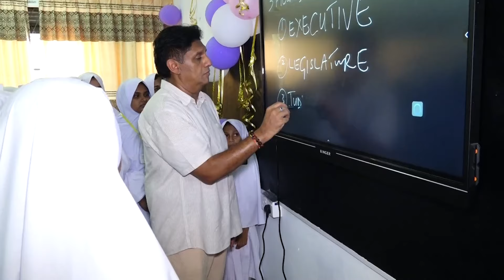සජබ රජයක් තුළ උතුරු නැගෙනහිර පළාත් කේන්ද්‍ර කර ගෙන ජාත්‍යන්තර ආධාරක… 🖥️2️⃣8️⃣1️⃣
*සජබ රජයක් තුළ උතුරු නැගෙනහිර පළාත් කේන්ද්‍ර කර ගෙන ජාත්‍යන්තර ආධාරක සමුළුවක් කැඳවනවා - විපක්ෂ නායක සජිත් ප්‍රේමදාස මහතාගෙන් පොරොන්දුවක්*

මඩකලපුව දිස්ත්‍රික්කය හා නැගෙනහිර පළාත දළ දේශීය නිෂ්පාදිතයට සිදු කරන දායකත්වය සම්බන්ධයෙන් සොයා බැලූ අවස්ථාවේ උතුර, නැගෙනහිර පළාත් දෙක මඟින් ලබා දෙන දායකත්වය අවම බවත් බස්නාහිර පළාත ද.දේ.නිෂ් 42%ක් දායකත්වය ලබා දෙන බවත් සෙසු 58% ඉතිරි පළාත් 8ට බෙදෙන බවත් නැගෙනහිර පළාත 5%ට අඩු බවත් විපක්ෂ නායකවරයා පැවසීය.

ලෝකයේ බොහෝ රටවල් යුද්ධයක් අවසන් වූ පසු ජාත්‍යන්තර ආධාරක සමුළුවක් පැවැත්වුවත් අප රටේ යුද්ධය අවසන් වී වසර 15ක් ගත වී ඇතත් එදා මෙදා සිටිය කිසිදු නායකයකුට ජාත්‍යන්තර ආධාරක සමුළුවක් කැඳවිමට නොහැකි වුවත් සමගි ජන බලවේග රජයක් තුළ උතුරු නැගෙනහිර පළාත් දෙකම කේන්ද්‍ර කර ගෙන රටම ආවරණය වන ආකාරයට ජාත්‍යන්තර ආධාරක සමුළුවක් පවත්වන බවත් විපක්ෂ නායක සජිත් ප්‍රේමදාස මහතා පැවසීය.

*විපක්ෂ නායක සජිත් ප්‍රේමදාස මහතා මේ බව කියා සිටියේ (ජූලි 03) මඩකලපුව එරාවුර් අල් මුනීරා බාලිකා විද්‍යාලයට සක්වල සුහුරු පන්ති කාමර ලබා දීමේ වැඩසටහනේ 281 වැනි අදියර යටතේ රුපියල් 1,177,000ක් සුහුරු පන්ති කාමර උපකරණ සහ ශබ්දකෝෂ රැසක් පරිත්‍යාග කිරීමේ අවස්ථාවට එක්වෙමිනි. මෙහි දී පාසලේ පුස්තකාලය සඳහා ඉංග්‍රීසි පොත්පත් ලබා ගැනීම සඳහා පාසල් සංවර්ධන ගිණුමට රු. ලක්ෂයක මුදලක් පරිත්‍යාග කළේය.*

*මේ අවස්ථාව සඳහා සමස්ත ලංකා මහජන කොංග්‍රසය නියෝජනය කරණ හිටපු පාර්ලිමේන්තු මන්ත්‍රී අමීර් අලී මහතා සහ ශ්‍රී ලංකා මුස්ලිම් කොංග්‍රසයේ හිටපු පාර්ලිමේන්තු මන්ත්‍රී මෙන්ම හිටපු ආණ්ඩුකාර ආචාර්ය එම්. එල්. ඒ. එම්. හිස්බුල්ලා මහතා ද එක්විය.*

මේ පළාත් 2 කාන්තා මූලික පවුල්, යුද්ධයෙන් අවතැන් වූ ස්වාමීපුරුෂයන් අහිමි පවුල් සිවිල් ප්‍රජාවගේ මෙන්ම රණවිරු ප්‍රජාවගේ ද සිටින බැවින් පශ්චාත් යුද සමයේ අප සැවොම එකට එකතු වී රටම දුක්ඛිත භාවයට පත්ව ඇති මොහොතක තවදුරටත් බෙදී සිටියහොත් රටට අනාගතයක් නොමැති බැවින් ජාතින් ආගම් වශයෙන් එකට එකතු විය යුතු බවත් මේ සක්වල වැඩසටහන හරහා ජාති ආගම් කුලමල පන්ති පක්ෂ භේදයකින් තොරව සියලු දෙනාම එකට එකතු විය යුතු බවත් විපක්ෂ නායකවරයා පැවසීය.

මේ හැමදේම කටින් කියනවා මෙන්ම මහපොළොවේ ක්‍රියාත්මක කරන බවත් රණසිංහ ප්‍රේමදාස ජනාධිපතිවරයාගේ පුතා ලෙස උතුරු නැගෙනහිර පළාත් දෙක කේන්ද්‍ර කර ගෙන ජාත්‍යන්තර ආධාරක සමුළුවක් පවත්වා මඩකලපුව දිස්ත්‍රික්කයේ සෑම වසමකම ගම්මානවල සංවර්ධන ඒකක ඇති කරන බවත් ජනාධිපතිවරයා ලෙස තමා මේ සියලු සංවර්ධන කටයුතු e-governance රාජ්‍ය පාලනය තුළ නිරීක්ෂණය කර කාර්යක්ෂම රාජ්‍ය පාලනයක් ඇති කරන බවත් විපක්ෂ නායකවරයා පැවසීය.

*සමගි ජන බලවේගය විසින් ක්‍රියාත්මක කරන හුස්ම වැඩසටහන යටතේ මේ වන විට රෝහල් 61කට රුපියල් ලක්ෂ 1837ක් වටිනා ඖෂධ සහ රෝහල් උපකරණත්, සක්වල බස් රථ වැඩසටහන යටතේ පාසල් 87 ක් සඳහා රුපියල් ලක්ෂ 50ක් වටිනා බස් රථ 88ක් ලබා දී ඇති අතර ඒ සඳහා රුපියල් ලක්ෂ 4292ක් ද සක්වල තොරතුරු තාක්ෂණ වැඩසටහන යටතේ පාසල් 281ක් සඳහා සුහුරු පන්ති කාමර උපකරණ ලබා දී ඇති අතර ඒ සඳහා රුපියල් ලක්ෂ 3074ක් වැය කර තිබේ.*